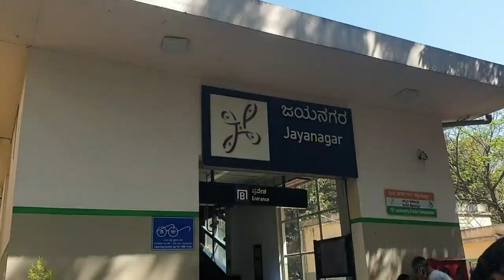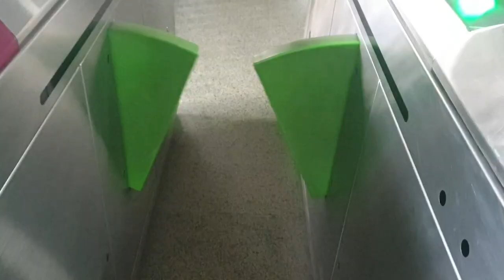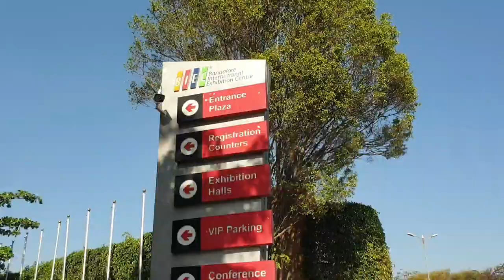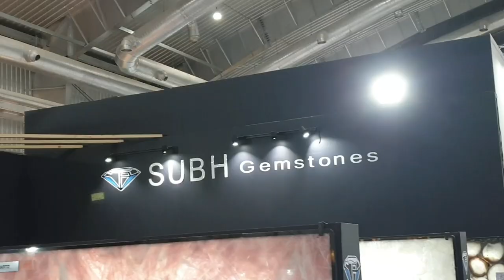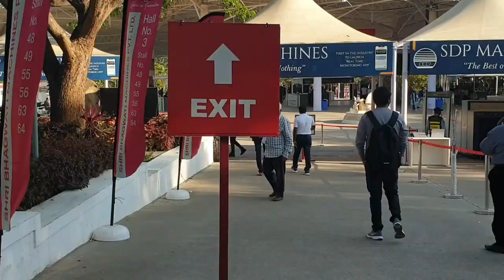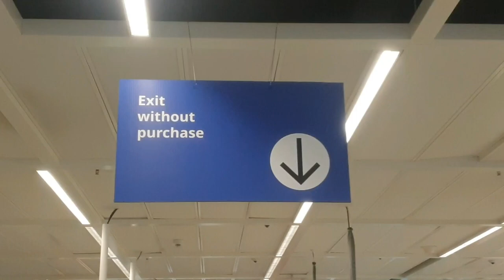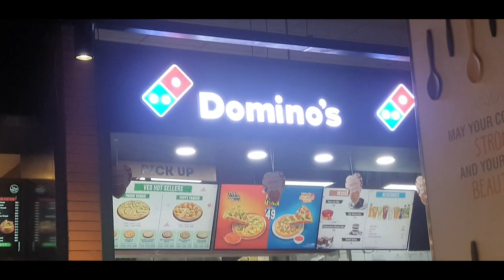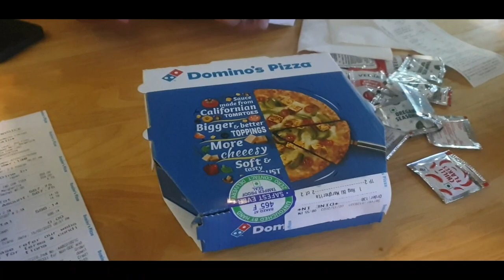A day with no PLAN | Ikea, Orion and More | Bangalore vlog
The class was online so what to do?
Let's explore Bangalore.
This vlog is all about my day with no plan, enjoy.